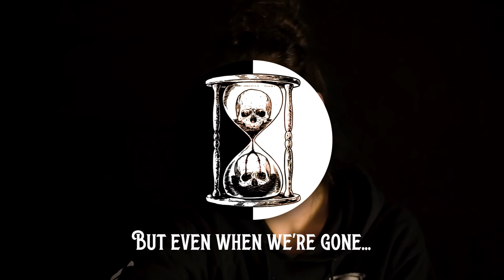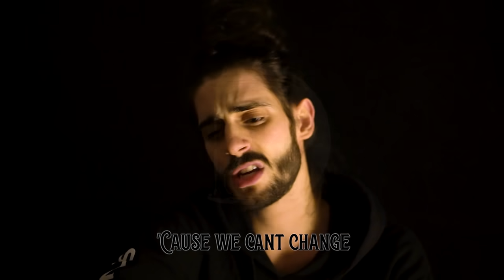Stop The Clock - Diceroll | Prod. EixanOblitum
A Tribute Song For Unus Annus.